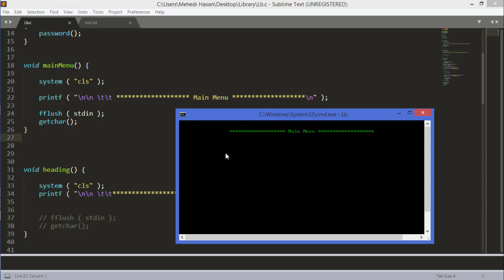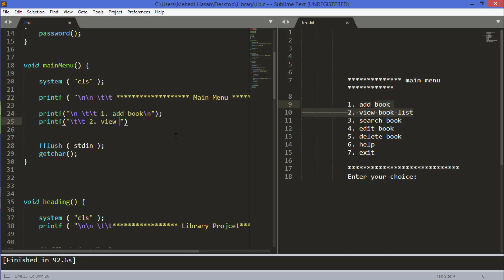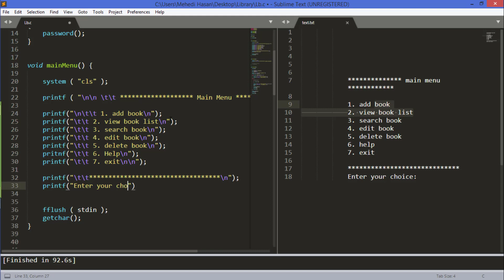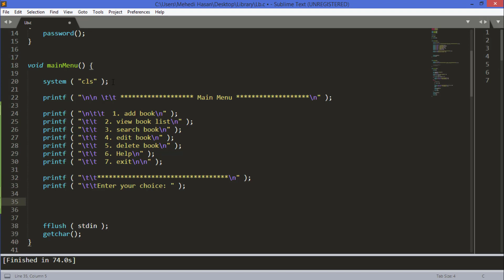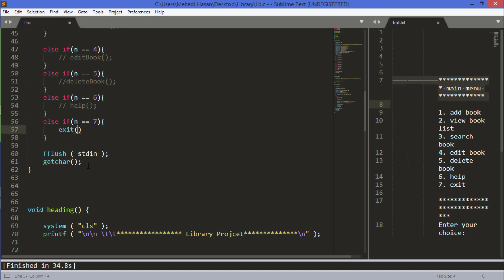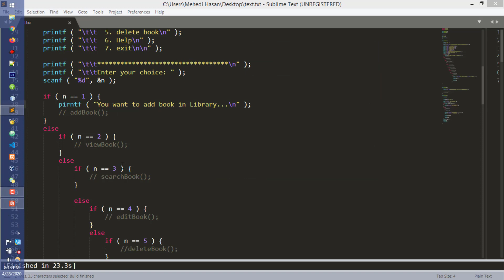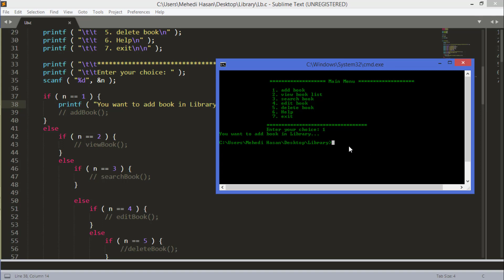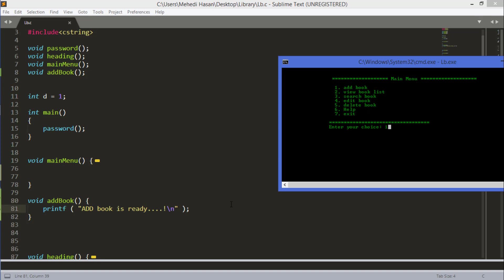3. Library project in C programming ( bangla )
Library management project in c programming bangla